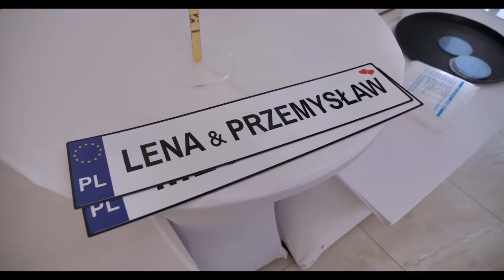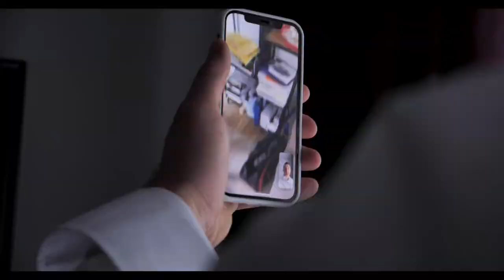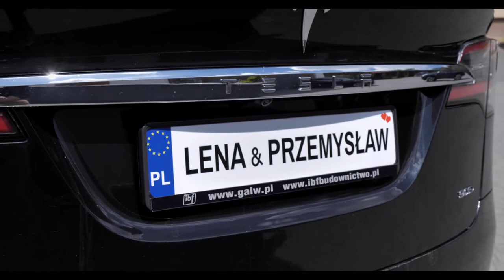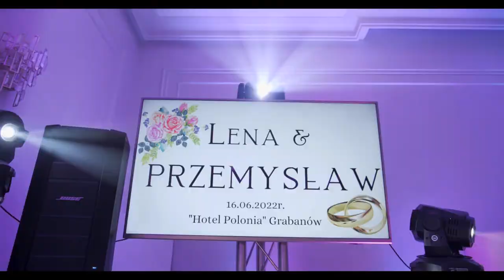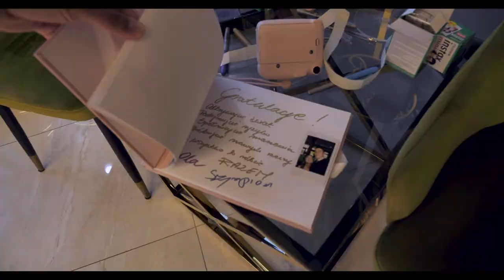Lena Przemek 2022